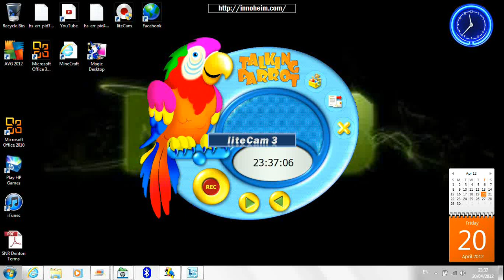finaly parrot dies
what th fuuuuuuuuuuuuu boooooooom  hah